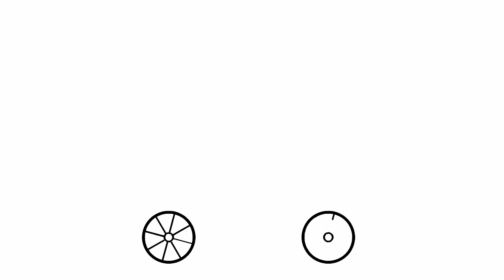How to Draw Ice Cream Cart for Kids | Candy Drawing | The Kids Zone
THE KIDS ZONE: a safe place for your children to learn and play. All our videos are interactive--designed to engage children in their own creativity and natural love of learning. We're starting off with Coloring and Drawing--including first Color Learning and then lots of Coloring Pages, Glitter Coloring and How to Draw & Paint. We'll have many more areas coming soon, including Clay-Play, Surprise Toys, and Kids art. Ideal for quality parent-child time and always safe for kids to watch on their own.